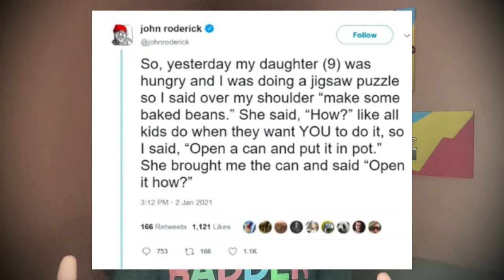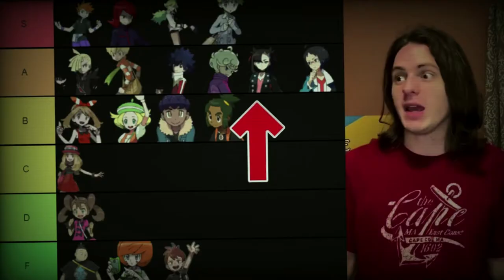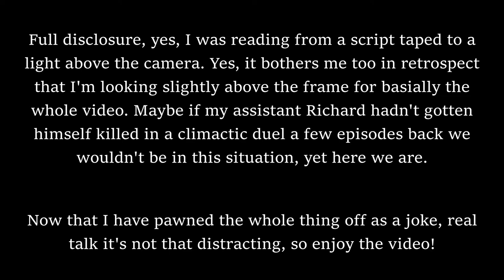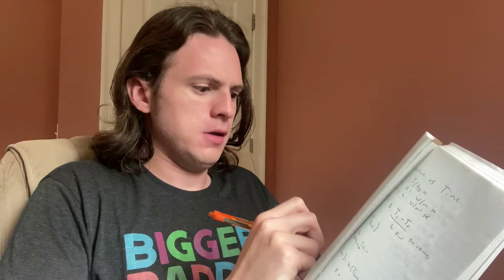10 Tips to Get Good at Dark Souls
In celebration of the 10th anniversary of Dark Souls, today I give you some totally legitimate tips and tricks on how to finally get good at this notoriously difficult game!

This is a reuploaded version of the original video to fix the desyncing audio issues.